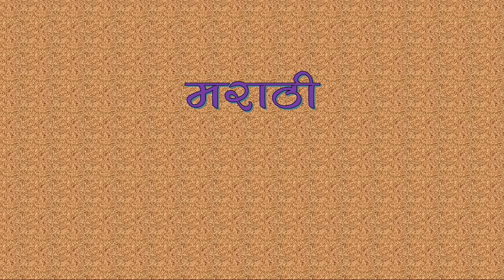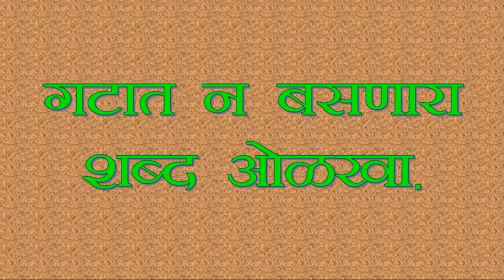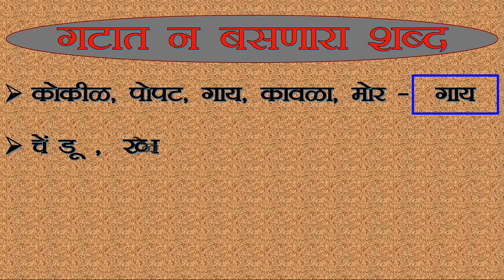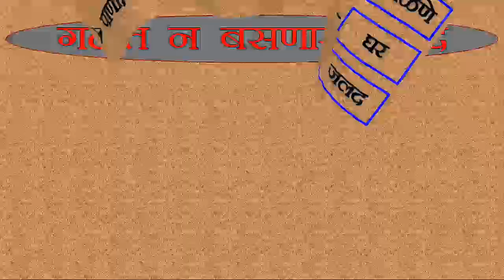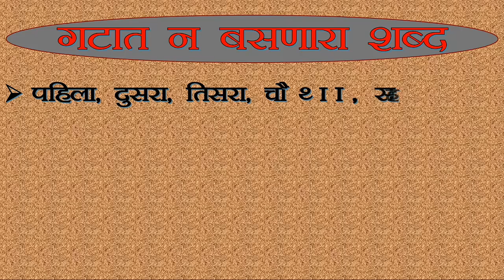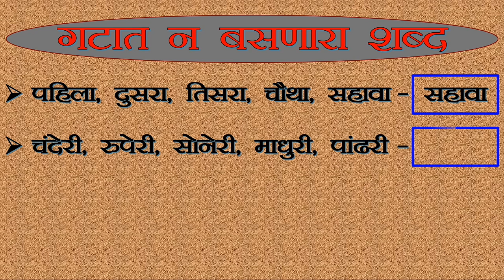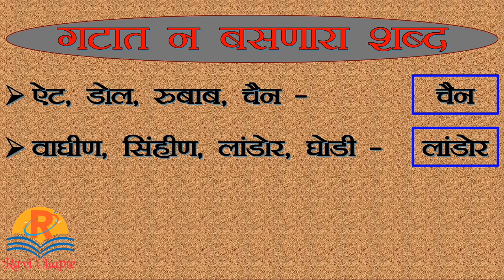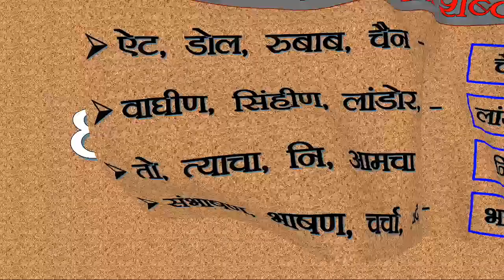मराठी । गटात न बसणारा शब्द । Marathi । Gatat N Basnara Shabd । Marathi Grammar । Marathi Vyakaran ।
मराठी । गटात न बसणारा शब्द
gatat n basnara shabd in marathi